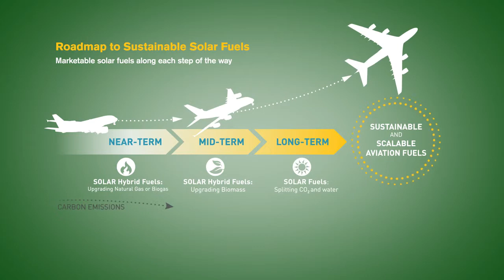LightSpeed and Sustainable Aviation Fuels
See how solar fuels are created with a few key ingredients; Water, carbon dioxide, and solar energy.

This video was created for the 2013 annual Paris Air Show, to demonstrate how the aviation community can benefit from solar fuels, but the process may be used to produce all types of vehicles on the ground sea and air. LightSpeed Solutions is passionate about recycling waste CO2 as a feedstock to create liquid hydrocarbons using sunlight and brackish water. LightSpeed aims to produce low carbon, scalable, and infrastructure compatible transportation fuels, initially hybridizing with natural gas and biomass.

This video was produced by the Office of Knowledge Enterprise Development. Graphics created by Candy Choi and animated/edited by Matt Larsen.